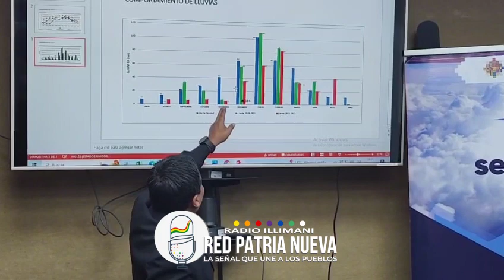Senamhi exhorta a la población a usar el agua de manera responsable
📌 El director del Servicio Nacional de Meteorología e Hidrología (Senamhi), Hugo Mamani Ticona, informó que el último año se registraron lluvias en menor cantidad de las proyectadas, razón por la cual exhorta a la población a hacer un uso racional del agua 💧🤲

⏩ Agregó que la crisis climática global se debe a la huella de carbón y contaminación.